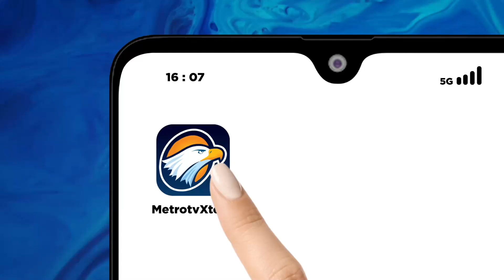Tank Abrams Pertama Buatan Amerika Sampai Di Ukraina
MetroTV, Presiden Ukraina Volodymyr Zelenskyy pada hari Senin mengkonfirmasi bahwa tank Abrams pertama buatan Amerika telah memasuki negaranya dan akan segera dikerahkan di garis depan melawan Rusia.